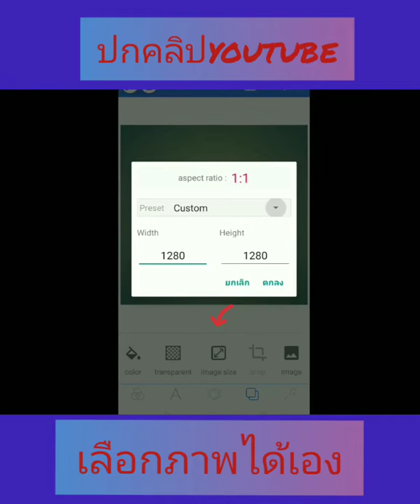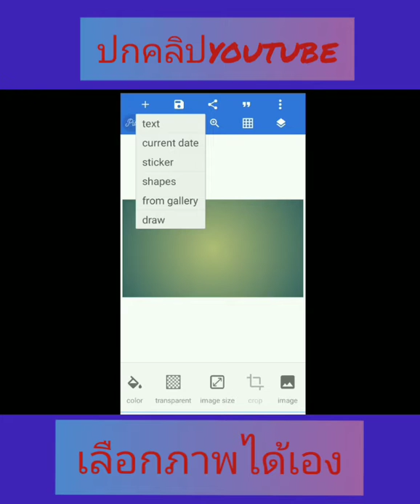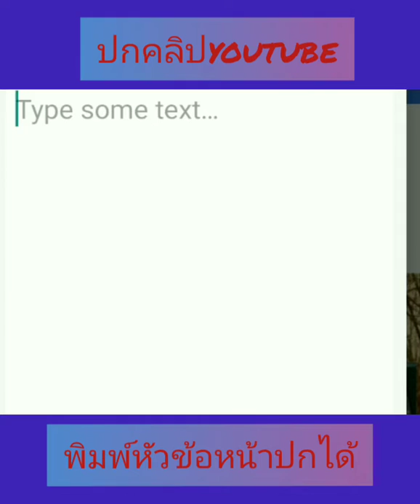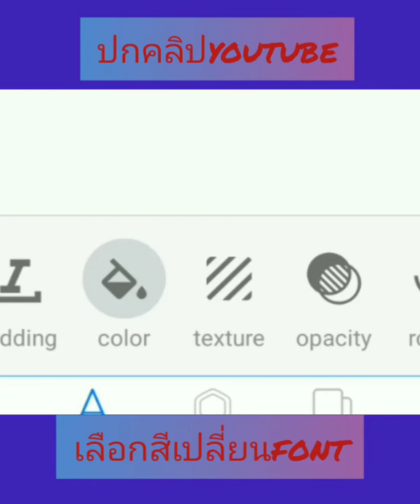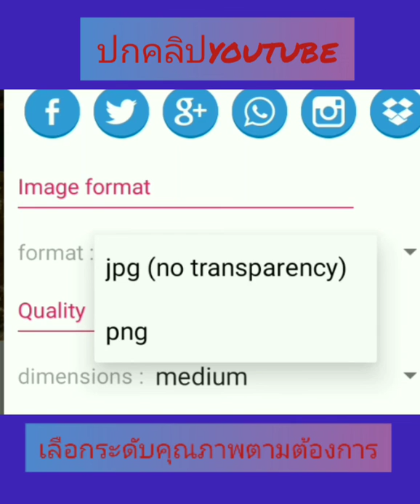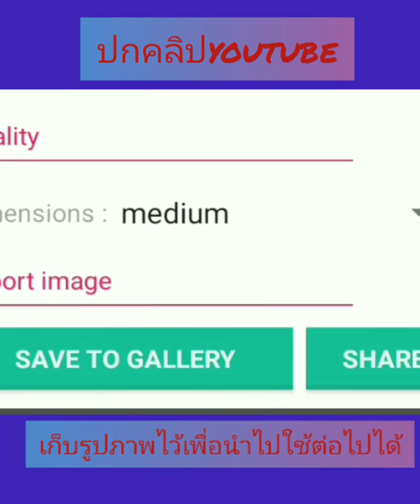วิธีทำปกคลิปยูทูบ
ใช้แอพในมือถือ#ปกคลิป